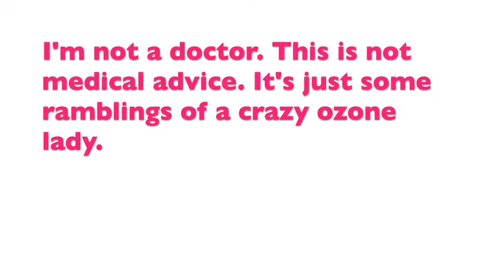Crazy Ozone Lady Answers Questions #4: "I was doing ozone and still got the flu. How come?"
How is it possible to come down with the flu or a cold if one was doing ozone therapy? And what to do about it?

Amazon recommended supplies

Join the Facebook group “The Ozone Group”. Make sure to answer all THREE questions, otherwise you won’t be approved.

Join the Facebook group "Muscle Meat Carnivore" to learn more about the best type of carnivore diet.